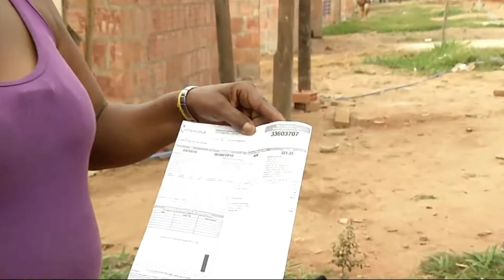Famílias transferidas de favela se assustam com conta de energia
As famílias que foram transferidas da favela Cidade de Deus, aqui na Capital, para o bairro Vespasiano, tiveram uma surpresa desagradável esta semana. É que chegaram as primeiras contas de energia elétrica.